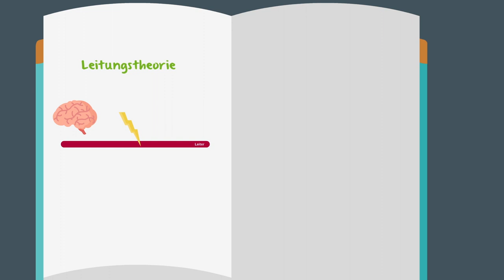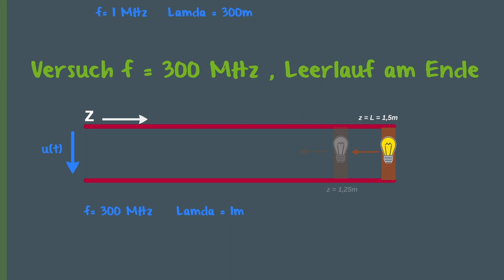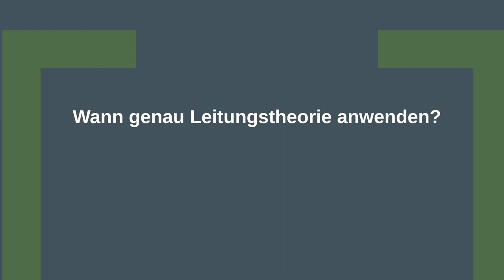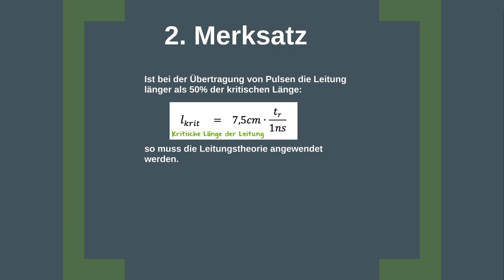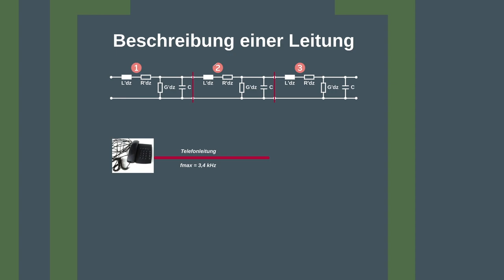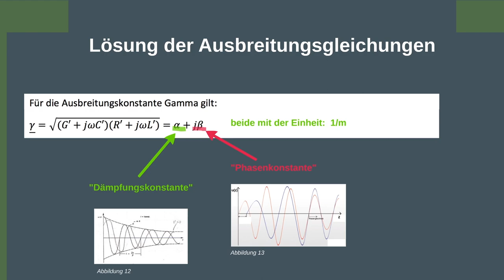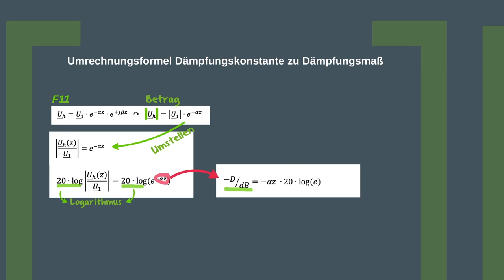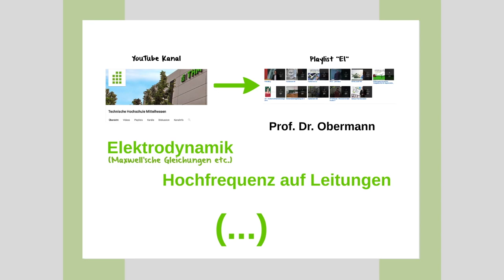Prof. Dr.-Ing. Obermann (THM) - Leitungstheorie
Sebastian Fett, Studierender des Fachbereichs Elektro- und Informationstechnik, und Prof. Dr.-Ing. Obermann, Professor des Fachbereichs geben in diesem Video eine Einführung in die Leitungstheorie.
Fehlerkorrekturen:
19:38 Auf der Folie steht im Ersatzschaldbild C. Richtig muss es heißen: C' dz.

25:01 Auf der Folie steht: Ur(z)=U1 exp(gamma z). Richtig muss es heißen: Ur(z)=U2 exp(gamma z), d.h. der Index "1" ist falsch"

27:07 Auf der Folie steht: Uh = U1 exp(-alpha z) exp(j beta z). Richtig muss es heißen: Uh = U1 exp(-alpha z) exp(-j beta z), d.h. vor dem j muss ein "-"
Erläutert werden die Themen
· Was ist ein Leiter / Stromleiter?
· Was ist die Leitungstheorie und wann wird sie angewendet?
· Das infinitesimale Leitungsstück
· Herleitung der Leitungsgleichungen für den allgemeinen Fall
· Herleitung der Leitungsgleichungen für den speziellen Fall harmonischer Signale
· Lösung der Leitungsgleichungen
· Ausbreitungskonstante Gamma
· Wellenwiderstand ZL
· Betrachtung für verlustarme Leiter

cc-Lizenz: BY-NC-ND